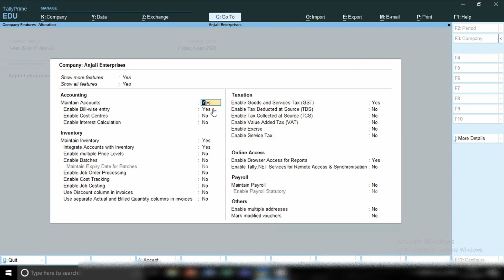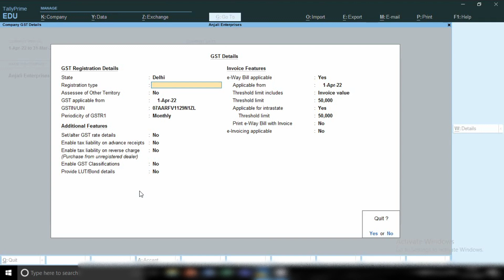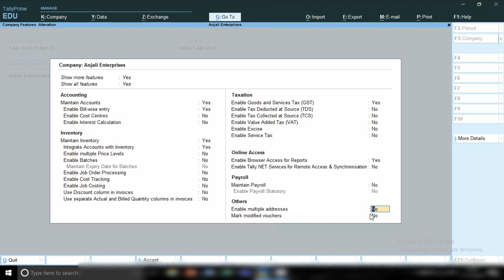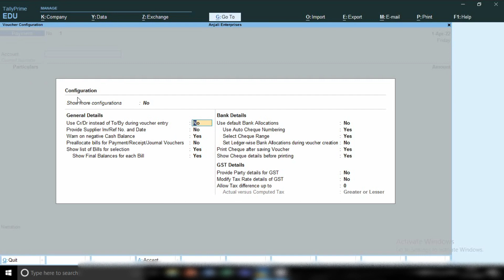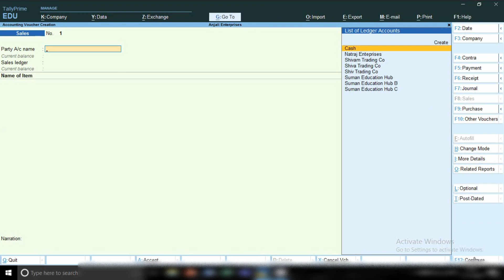Feature (F11) & Configuration (F12) options in Tally Prime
Hello Freinds,